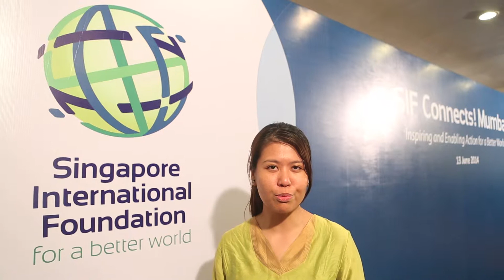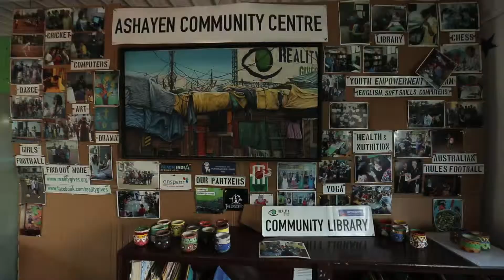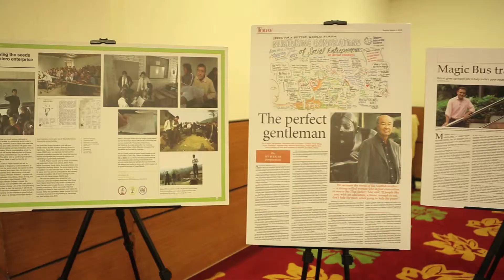SINGAPORE INTERNATIONAL FOUNDATION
SIF Visit India 2014